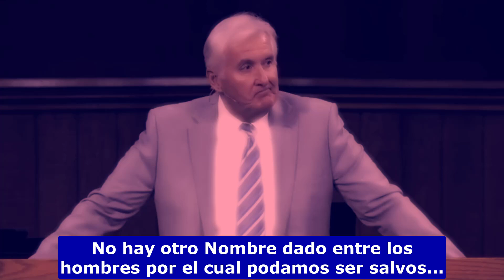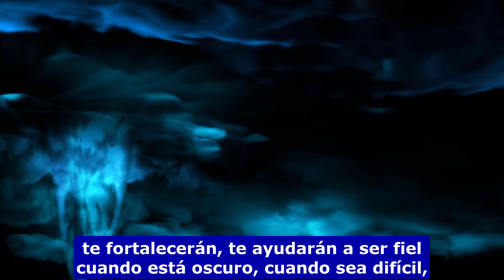Potente mensaje para los días oscuros que vienen 📺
Video-reacción al servicio del pastor Harry Walls en Grace Community Church

Marcos 6:45-52 del 26-06-22